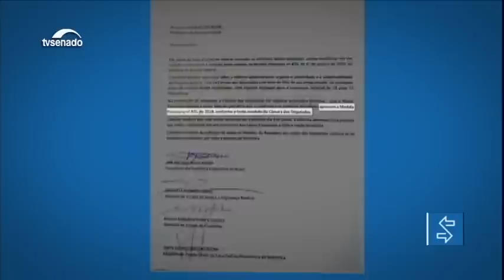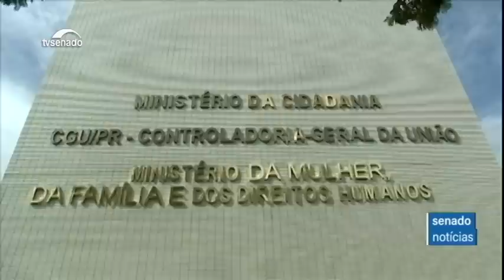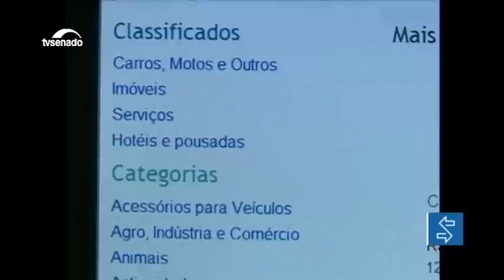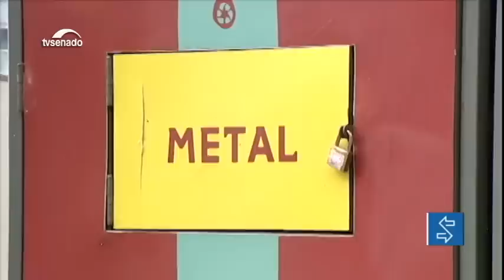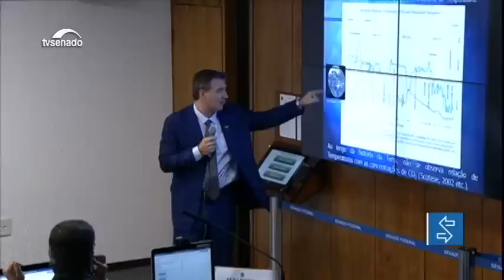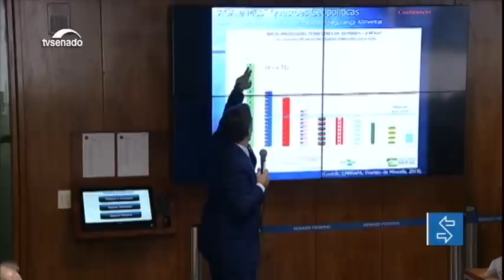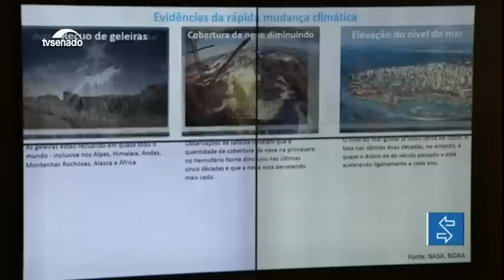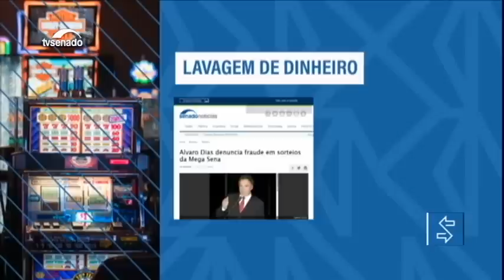Revista da Semana: Senado aprova MP da reforma administrativa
E mais: senadores aprovam também medida provisória que cria a Autoridade Nacional de Proteção de Dados; duas audiências das Comissões de Meio Ambiente e de Relações Exteriores debatem mudanças climáticas.